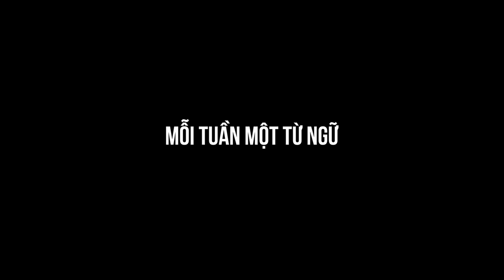Khả Năng hay Khả Dĩ - Từ nào là từ đúng?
Mỗi Tuần Một Từ Ngữ - Bài 41: Khả Năng hay Khả Dĩ
1. Khả năng
“Khả năng” là năng lực của con người, có thể làm được việc gì đó. Thí dụ:
- Nhân viên này có khả năng chuyên môn về ngoại ngữ.
- Thầy giáo tôi có khả năng giải thích tiếng Hán Việt.

2. Khả dĩ
“Khả dĩ” nghĩa là có thể.
Thí dụ:
- Người tài trí khả dĩ làm được việc lớn.
-  Một yêu cầu khả dĩ chấp nhận được.
Như vậy, “khả năng” và “khả dĩ” là hai từ hoàn toàn khác nhau. Tuỳ theo văn cảnh mà chúng ta dùng “khả năng” hay “khả dĩ” .